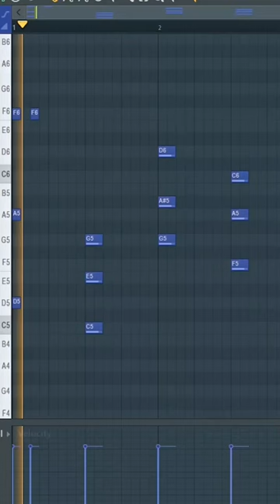Como hacer un beat estilo OZUNA